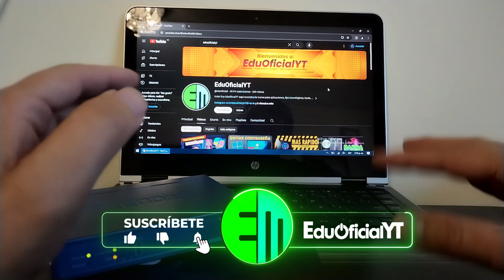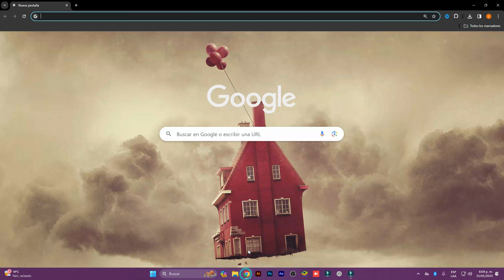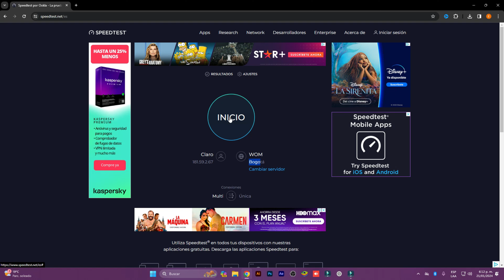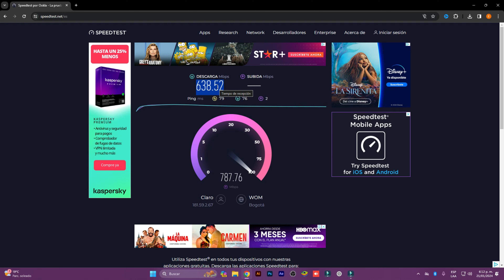COMO SABER CUANTA ES LA VELOCIDAD DE MI INTERNET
Bienvenidisim@ seas a mi canal.  En este video les traigo como saber cuantas velocidad de internet tienes en tu hogar, empresa u negocio.

(si te sale error cuando das clip en el link de Instagram búscame como eduoficialyt)